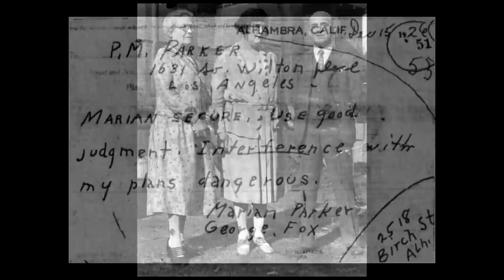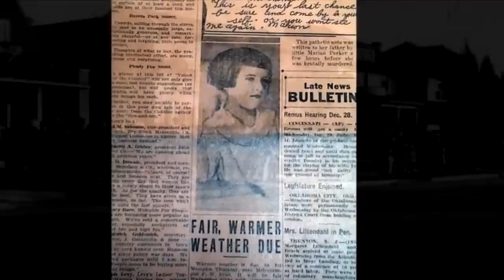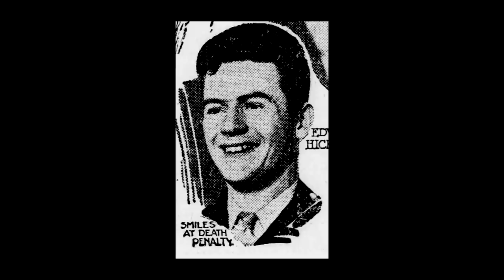MARION PARKER: O CRIME QUE CHOCOU LOS ANGELES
Marion e Marjorie, gêmeas idênticas de 12 anos, estudavam na Mount Vernon Junior High School na seção Lafayette Square de Los Angeles. No dia 15 de Dezembro de 1927 um homem chamado Sr Cooper tirou Marion da escola, um pouco depois a família descobriu que havia alguma coisa muito errada.